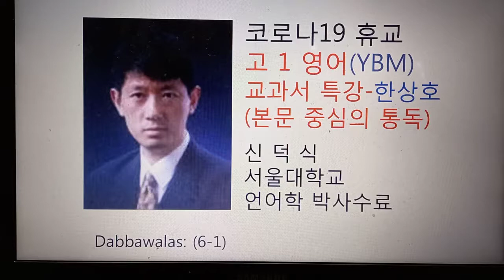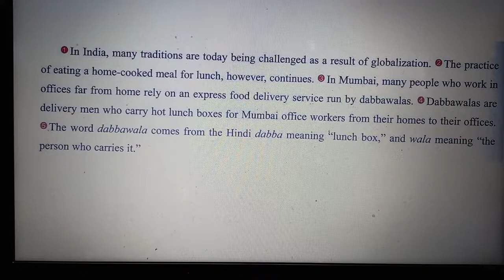6ㅡ1 고1영어 YBM 교과서 본문 통독 직독직해